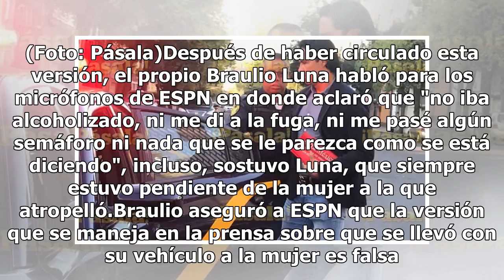Braulio Luna queda en libertad tras atropellar a una mujer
Después de atropellar a una mujer en la colonia Doctores por presuntamente pasarse un alto, el comentarista deportivo Braulio Luna, quien también jugó con Pumas y América, quedó en libertad tras llegar a un acuerdo con los familiares de la víctima. De acuerdo a información manejada por el diario dep...